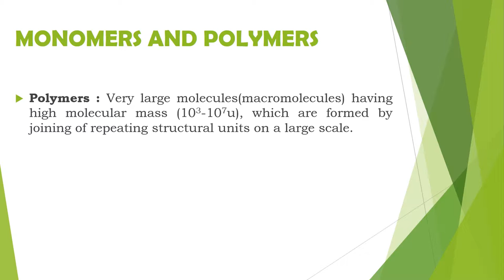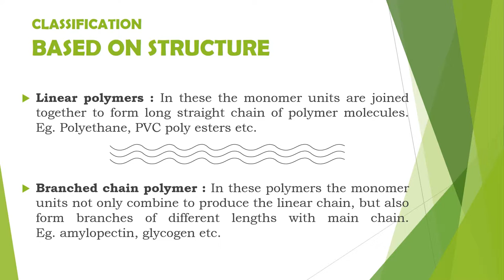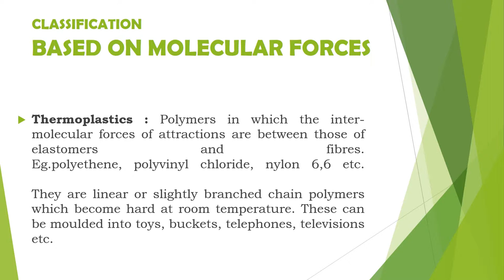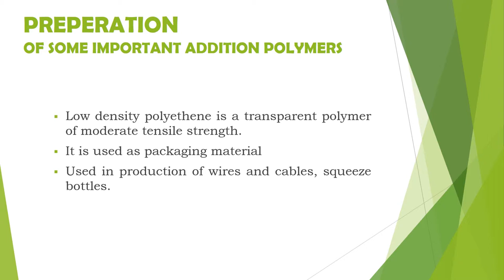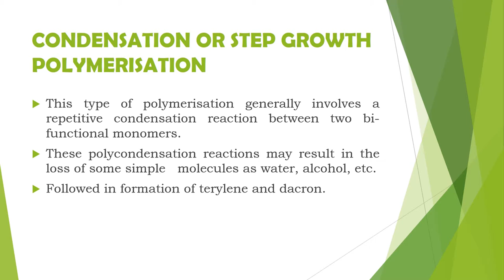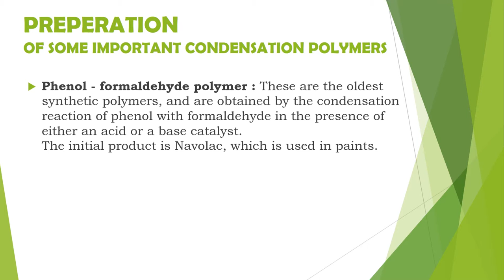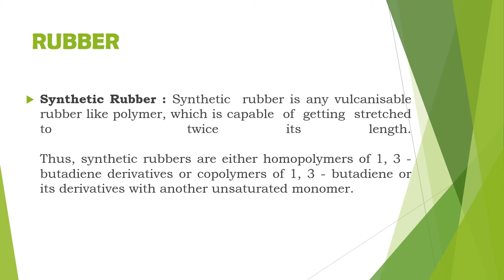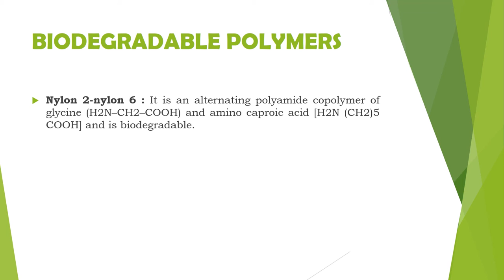Polymers - Harbingers of the Future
Over the past century, polymers have transformed the way we live. Here is a peak into the world of polymers, there uses and how they are the way ahead.